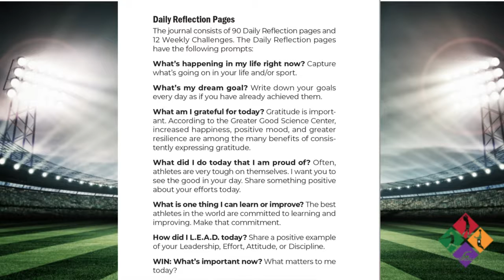DAy 1 Journal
Mental Performance Training for athletes through journaling for athletes.   Learn the power of daily reflection, writing your goals as if you have achieved them, expressing gratitude, what you are proud of, one thing you can learn or improve, how you LEAD today, and WIN:  what is important now.

Follow the challenge and let me know what you think.